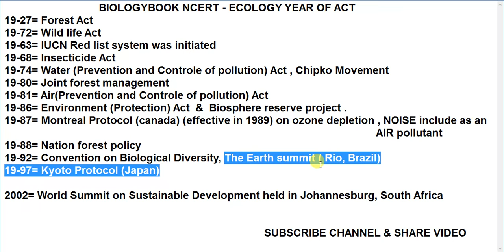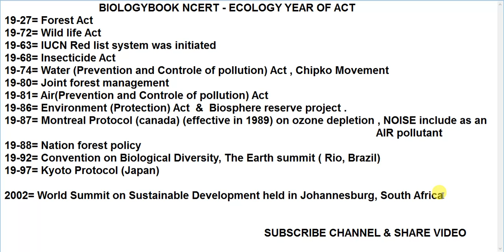ENVIRONMENTAL ECOLOGY || Medical Mnemonics by Naresh Suman.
ECOLOGY
BY Medical Mnemonics by Naresh Suman.